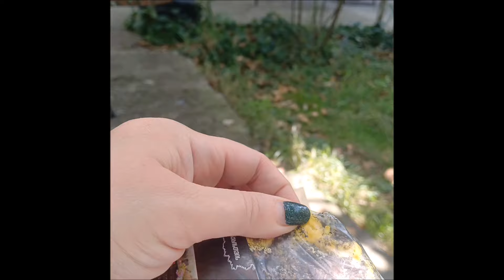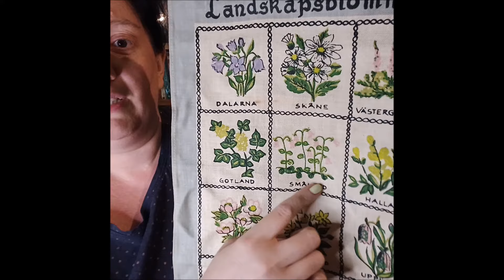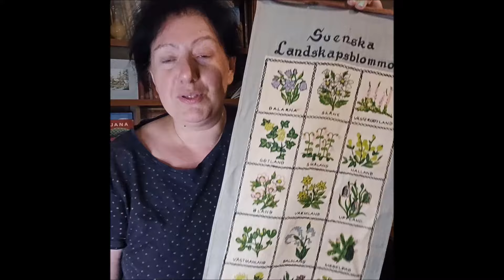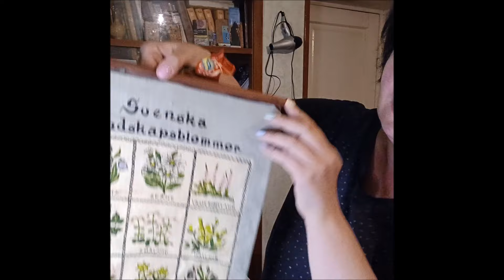მოვედი გუშინდელი ამბებით